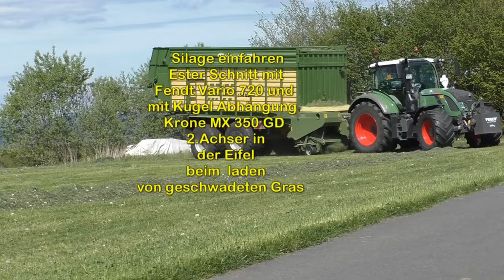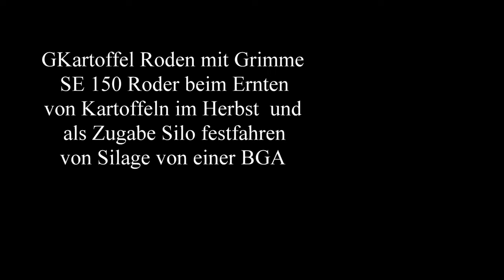Silage einfahren Ester Schnitt mit Fendt Vario 720 und mit Kugel Abhängung Krone MX 350 GD